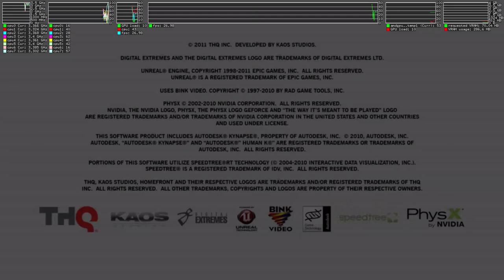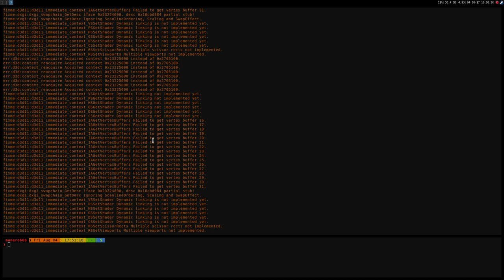Homefront (DX11) ·· Wine Staging 2.13 ·· works